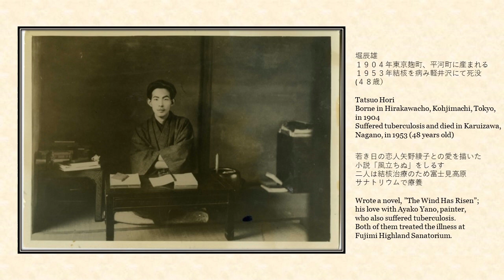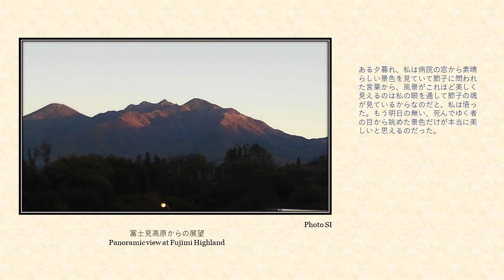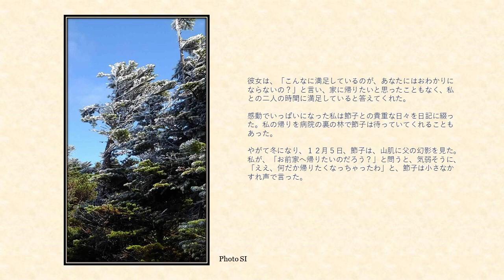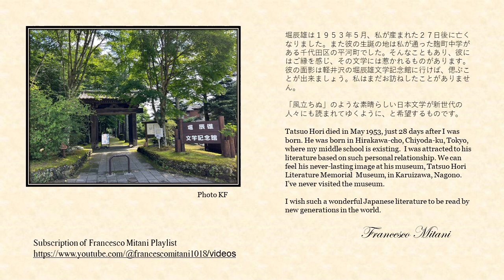The Wind Has Risen (風立ちぬ）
２０世紀の初め、人類は未だ結核を克服できていませんでした。多くの才能ある人々が、傑出した作品を遺しながら若くして亡くなりました。堀辰雄、八木重吉(詩人）、青木繁(画家）の作品は私が特に好きなものです。彼らは「いきめやも」と自らに言い聞かせ、限られた日々を創作活動に専念しました。やがてストレプトマイシンという抗生物質が発明され、結核は完治できるようになりました。この曲は当時懸命に生きた人々に敬意を表し、そしてこの奇跡の新薬を開発して下さった研究者たちを称賛したいと思って創りました。
In early 20th Century, many talented people suffered tuberculosis and died young, leaving valuable arts in the world. Among them, especially I like the products of Tatsuo Hori, Jyukichi Yagi (poet) and Shigeru Aoki (painter). Then streptomycin was developed, and this disease became curable. I wrote this song intending to praise the artists who lived their short lives with full enthusiasm and also the researchers who developed this miracle drug.